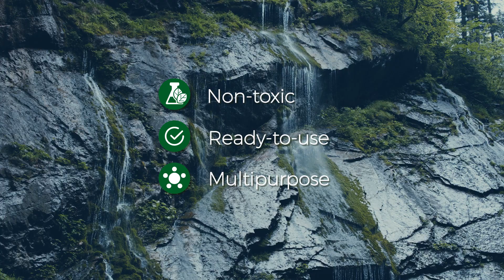Shopping Annuity® Brand Snap™ Odor & Stain Neutralizer – Fresh Breeze - Market UK